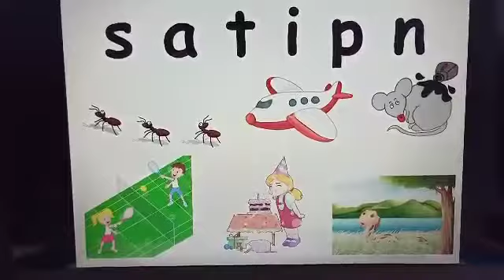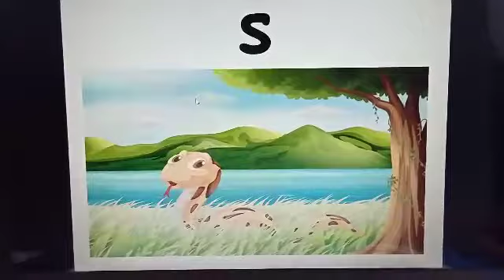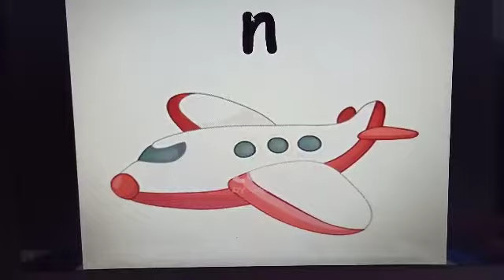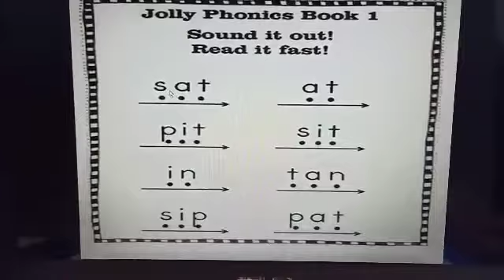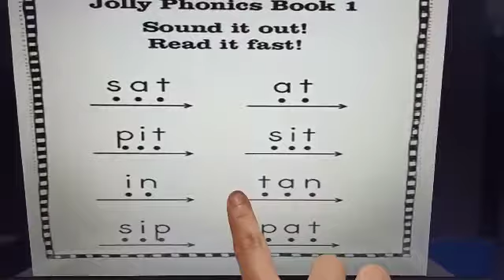Phonics practice with Ms Iqa